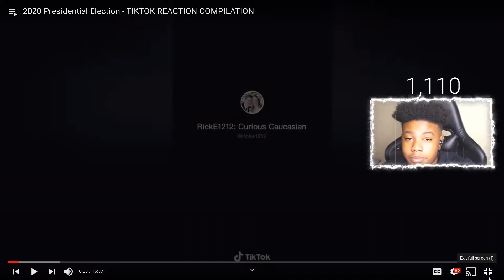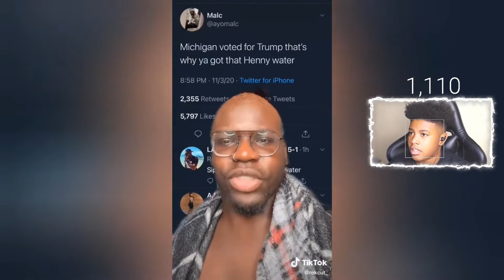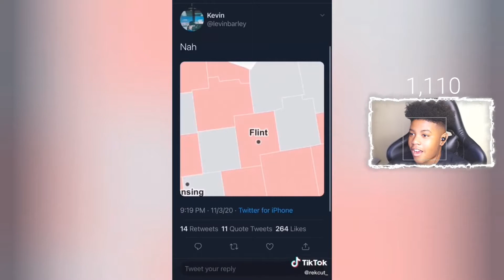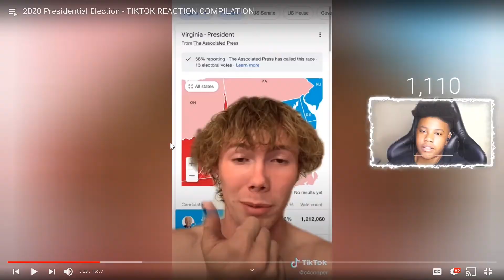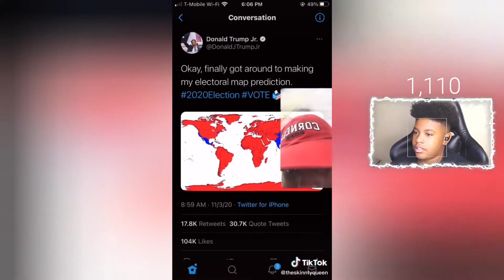💙2020 Presidential Election TikTok Reaction